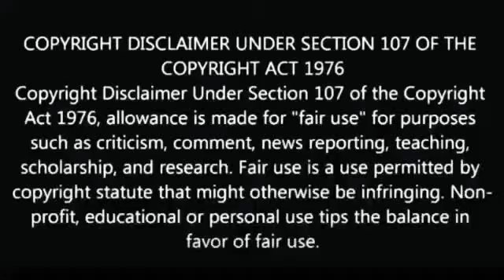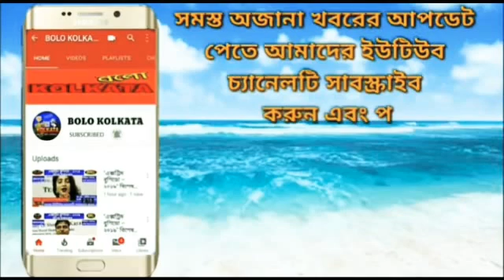নদীয়া জেলা জুড়ে চলছে লকডাউন সকাল থেকেই তৎপরতা দেখা গেল পুলিশ প্রশাসনের ।